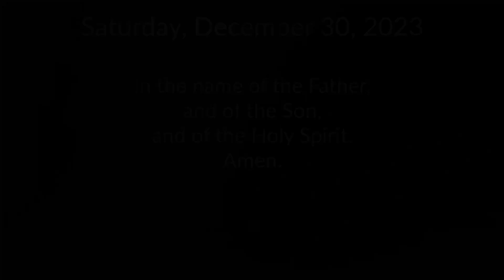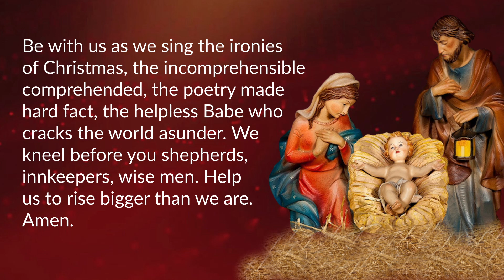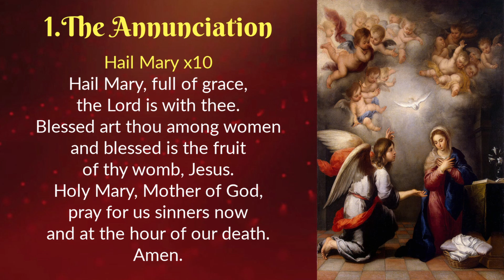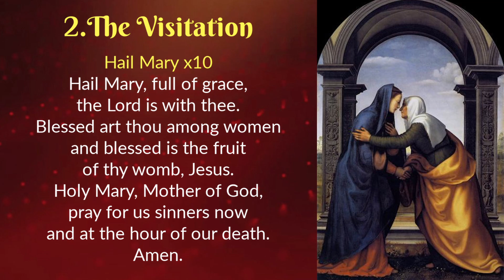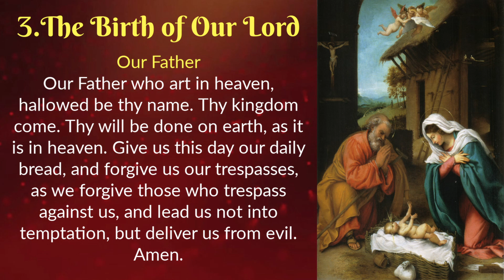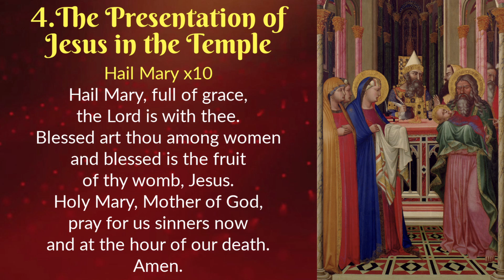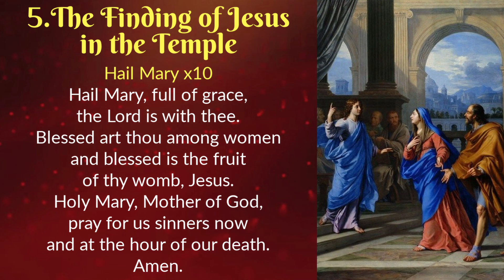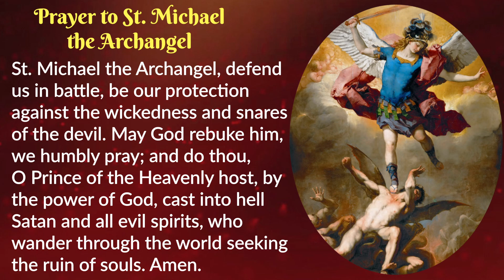Christmas Season Prayers 🎄 Saturday Rosary 🎄 December 30, 2023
In this video we will recite prayers for the Christmas Season followed by the Holy Rosary and a Prayer to St. Michael the Archangel.

Prayer time stamps:
00:15 Today's Memorial
00:23 Family Prayer to the Holy Family
02:18 Christmas Prayer for the Christmas Season (25th Dec - 5th Jan)
03:21 The Holy Rosary - Joyful Mysteries
26:33 Prayer to St. Michael the Archangel

DOMINUS TECUM - The Lord Is With You!